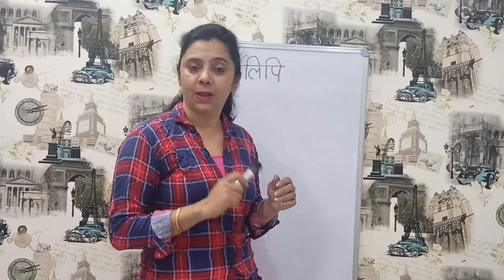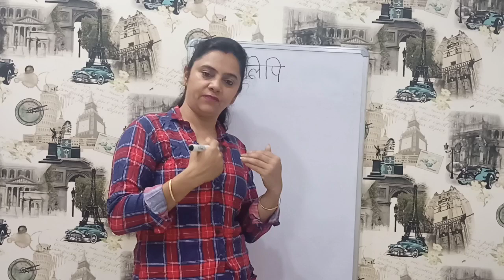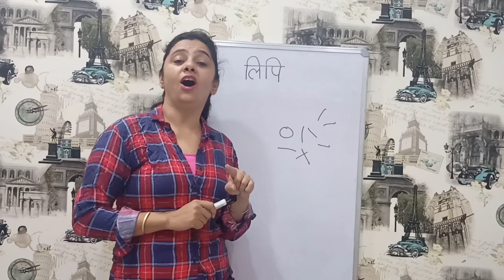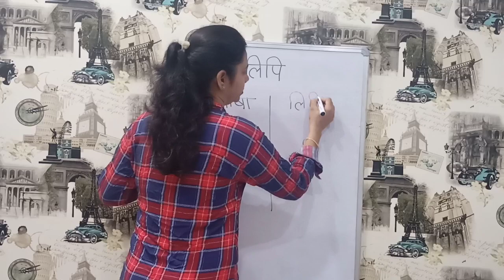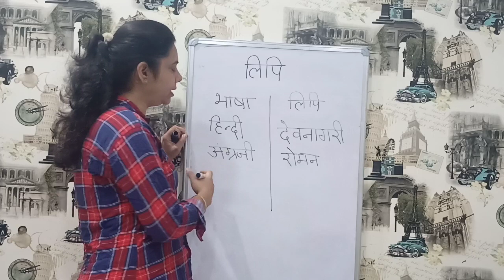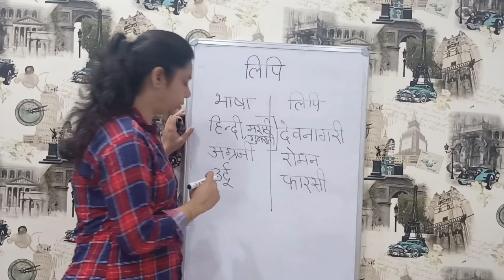Lipi kise kehte hain || लिपि किसे कहते हैं ?|| – हिन्दी व्याकरण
Lipi kise kehte hain || लिपि किसे कहते हैं ?
– हिन्दी व्याकरण

Friends is video maine aapko lipi k baare m bataya h. Hindi Bhasha ki kon si lipi h y bhi bataya h.

(3) badi e ki matra

Social media platforms:

2.Facebook- Richa Kapoor
3. Instagram- richa_kapoor.official
4. Twitter-@RichaKapoor_81